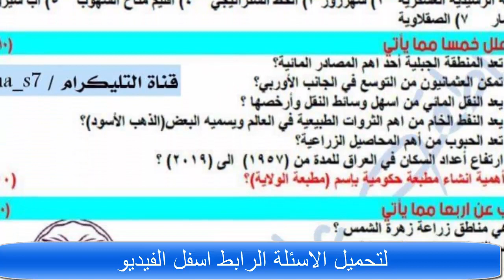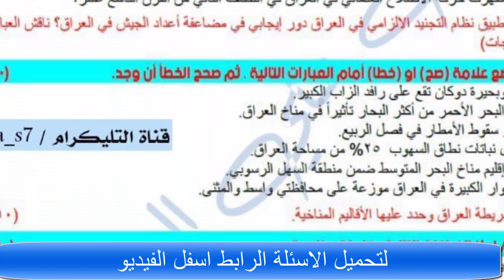نماذج لاسئلة نصف السنة الاجتماعيات للصف الثالث المتوسط المنهج الجديد 2022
لتحميل الاسئلة على الرابط الاتي

يمكن الاطلاع اكثر وتحميل الاسئلة والملازم والكتب المدرسية على الرابط الاتي
المرحلة الابتدائية
التعليم المهني
اعداديات التمريض
الفرع التجاري
الفرع الصناعي
الفرع الزراعي
الاول متوسط
الثاني متوسط
الثالث متوسط
الرابع الاعدادي
الخامس العلمي
الخامس الادبي
الرابع التطبيقي
الخامس التطبيقي
الرابع الادبي
الاول الابتدائي
الثاني الابتدائي
الثالث الابتدائي
الرابع الابتدائي
الخامس الابتدائي
السادس الابتدائي
مدارس ثنائية اللغة